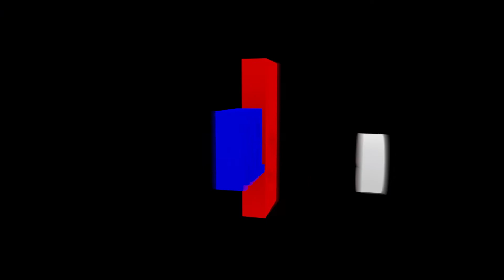27. finał WOŚP OSTROŁĘKA "BIURO RZECZY ZNALEZIONYCH"